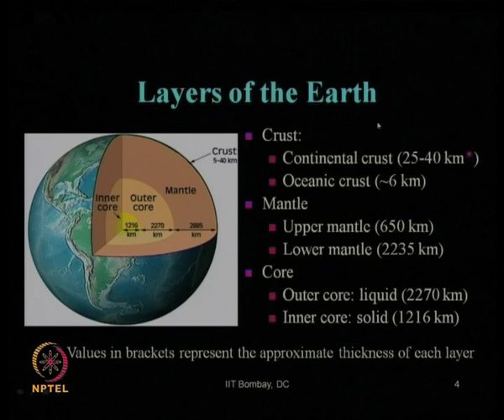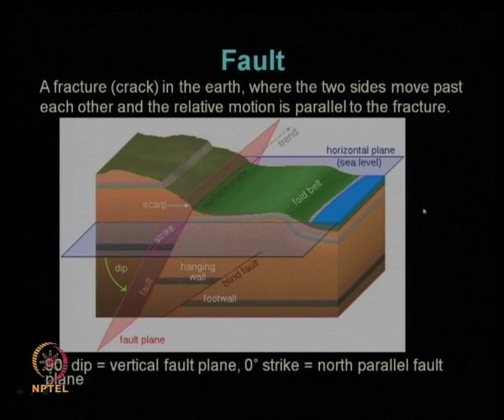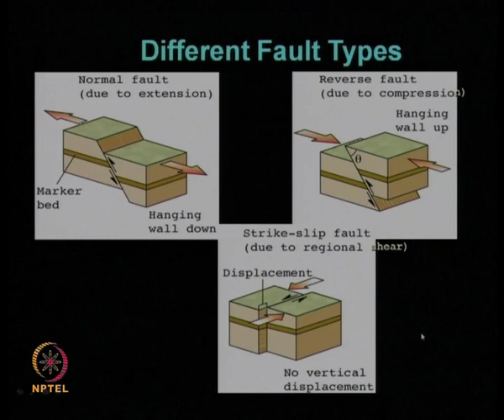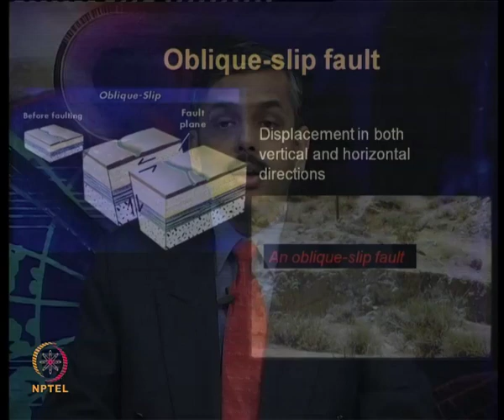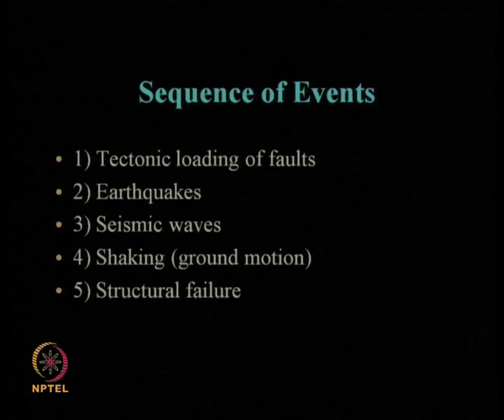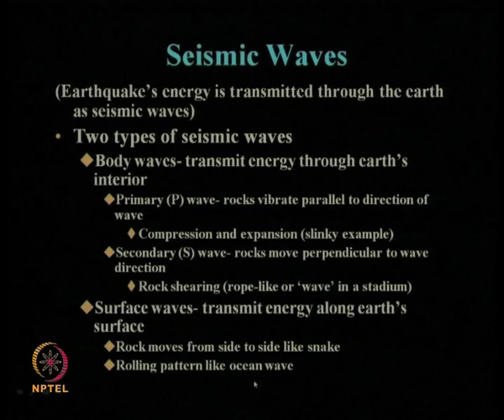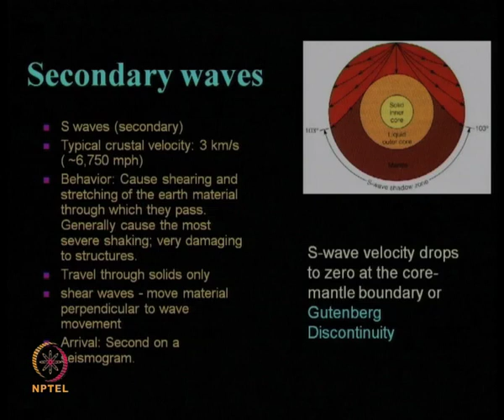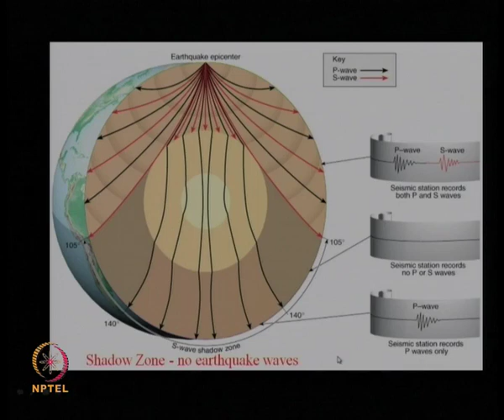Mod-03 Lec-08 Engineering Seismology (continued) part -V